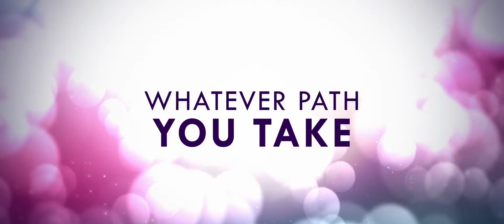Love, Rosie - Official Trailer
Rosie and Alex have been best friends since they were 5, so they couldn't possibly be right for one another...or could they? When it comes to love, life and making the right choices, these two are their own worst enemies.

Director: Christian Ditter
Writers: Juliette Towhidi (screenplay), Cecelia Ahern (novel)
Stars: Sam Claflin, Lilly Collins, Christian Cooke, Tamsin Egerton, Suki Waterhouse, Jamie Beamish, Jaime Winstone